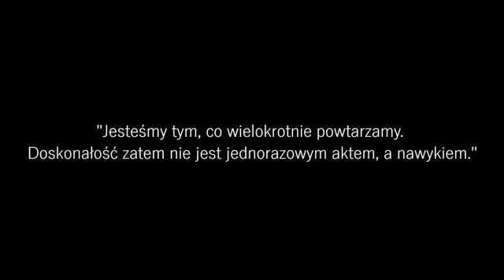Igor Sztuba. Kajakarstwo to jego pasja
Igor Sztuba z Leśnej, to jeden z najlepszych w Polsce zawodników w dziedzinie kajakarstwa slalomowego. Jest wychowankiem klubu LUKS Kwisa. W filmie, który został nagrany przez studio Manolo Filmy, sportowiec opowiada o swojej miłości do tego sportu oraz karierze.